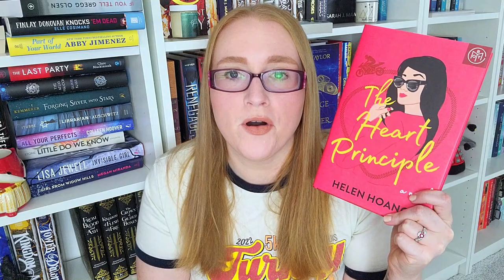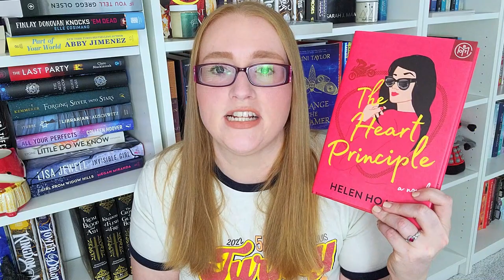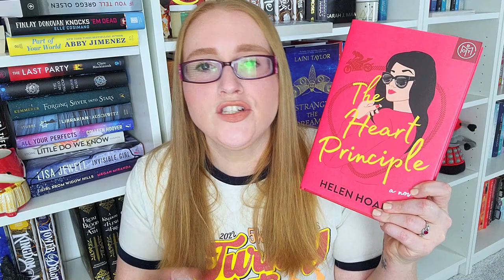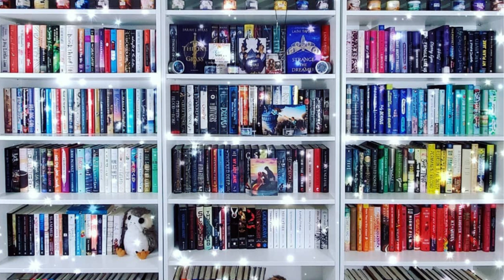Worst and Most Disappointing Books of 2022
It's that time, y'all.

I had a fairly mediocre reading year. Most of the books I am talking about in this video are not necessarily terrible, but there was a lot about them that did not work for me and because of the negative emotions they stirred in me, I am considering them the worst or the most disappointing.

0:00 - Intro
0:15 - Rating Explanations
2:24 - Twisted Love by Ana Huang
5:48 - Pieces of Her by Karin Slaughter
9:37 - Daisy Darker - Alice Feeney
14:10 - The Girl He Used to Know by Tracy Garvis Graves
17:13 - The Heart Principle - Helen Hoang
21:00 - Blood Sugar by Sasha Rothchild
25:24 - Love on the Brain by Ali Hazelwood
28:55 - House Across the Lake by Riley Sager
34:51 - Conclusion

Books Mentioned**
Twisted Love
Pieces of Her
Daisy Darker
The Girl He Used to Know
The Heart Principle
Blood Sugar
Love on the Brain
The House Across the Lake

Ways to Support Me/ Or my channel:
Let's be Friends!!